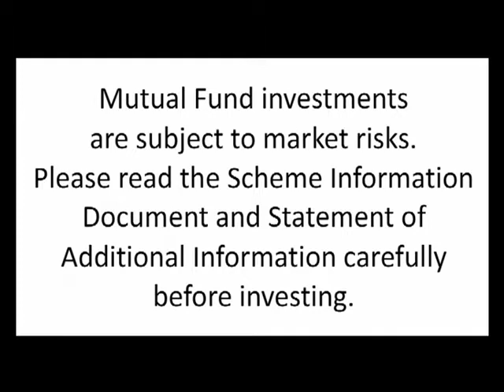AXIS mutual fund